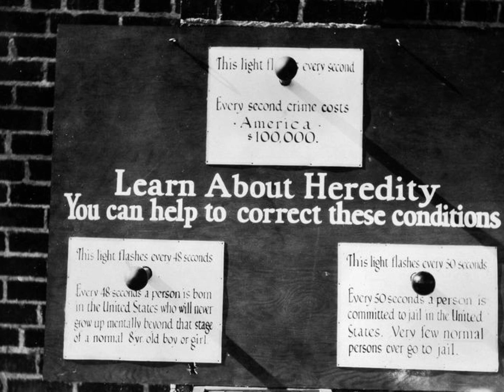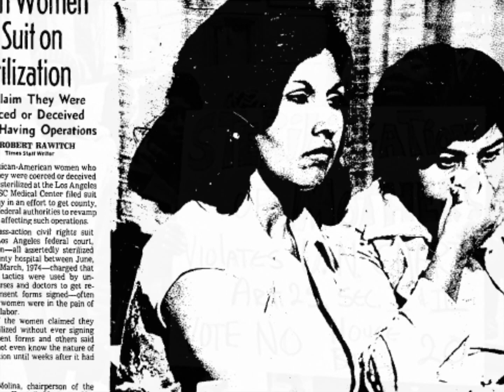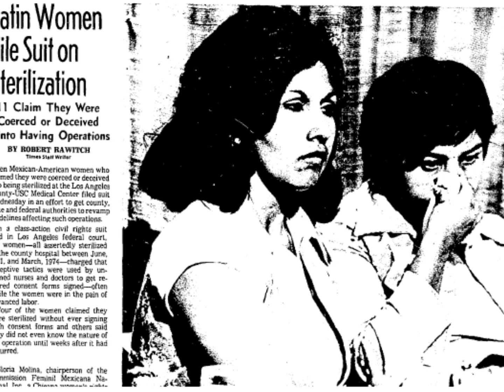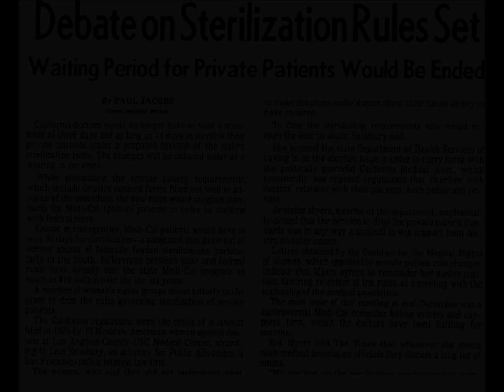Sterilization of Mexican Women in California